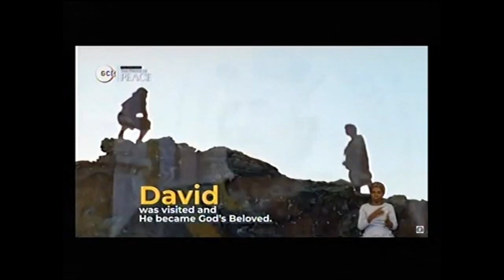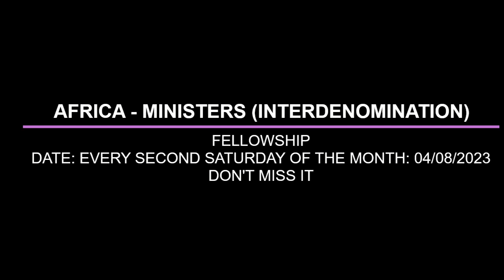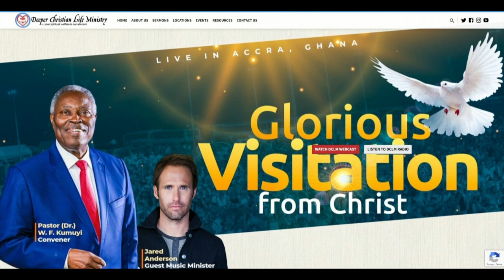ETERNAL LIFE THROUGH CHRIST, THE ONLY SAVIOUR BY PAS W F KUMUYI